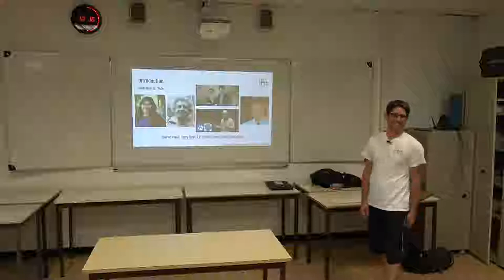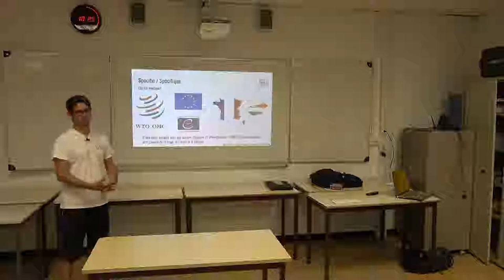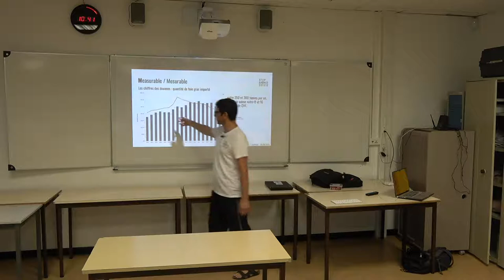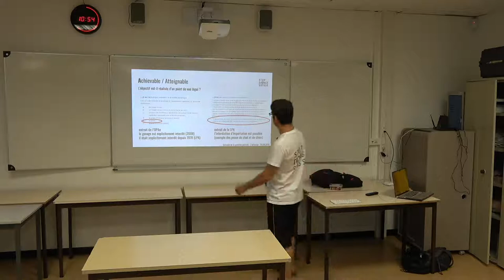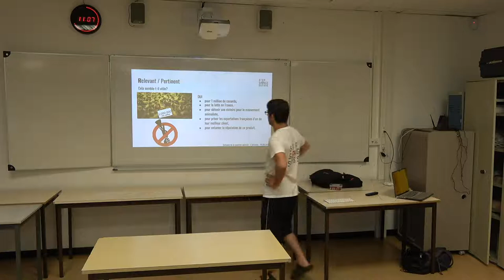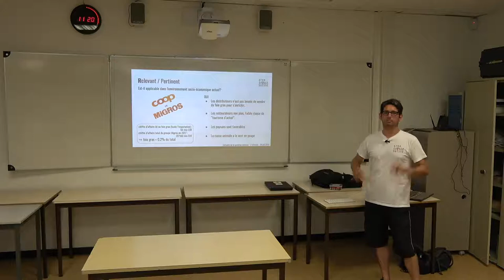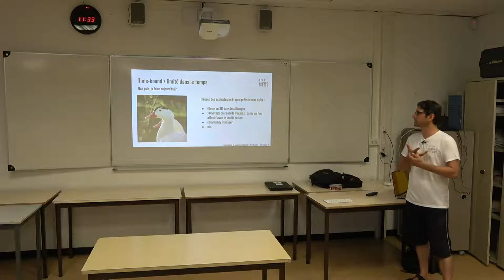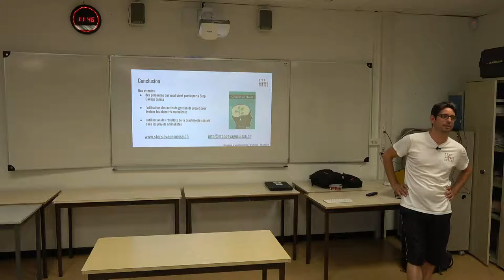Le projet Stop Gavage Suisse – [EQA2018]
– La situation du foie gras en Suisse est particulièrement hypocrite : la production y est interdite depuis 40 ans mais l’importation, depuis la France notamment, est massive.
L’association Stop Gavage Suisse est née en janvier 2017, après 2 ans d’étude sur le sujet du foie gras en Suisse. Notre projet vise à faire interdire l’importation de ce produit en Suisse.
Nous présenterons l’objectif de Stop Gavage Suisse que nous évaluerons en termes de “SMART GOALS”, outil de gestion de projet applicable aussi aux stratégies animalistes. Ce faisant, nous exposerons la situation sociale, juridique et politique ainsi que les obstacles et difficultés de ce projet. Enfin, nous explorerons pourquoi et comment les activistes français pourraient participer à sa réussite.